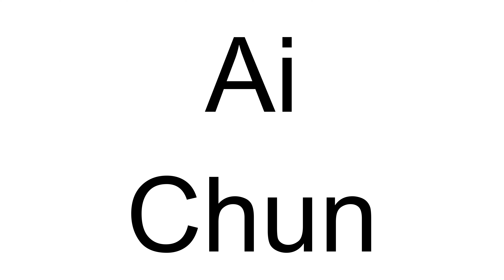How to Pronounce Ai Chun